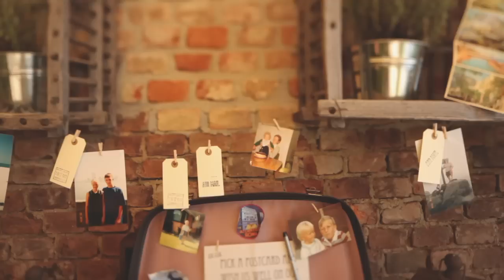Wedding video in Piedmont, Italy // Louise & Robert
Wedding video in Piedmont, Italy // L&R
Destination wedding videographer, Louise&Robert wedding video in Mombaruzzo (ITALY), Piedmont.
Has been a fascinating wedding to Louise and Robert two guys from Australia who chose Italy for their most important day! The wedding took place in the Piedmont countryside, in Mombaruzzo Monferrato. We flew from Rome to Turin with our equipment for video and we headed to the Hotel La Villa, the location of the wedding. To greet the day before there were Louise and Robert with their friends and family, the beautiful people. We are now at work and I started to make the video of the preparations, decorations and of the villa trying to enhance the atmosphere chic and country. The Villa it's hidden gem set in a stunning location surrounded by vineyards, rolling Piedmont countryside, framed by the Alps and beyond.
The wedding day was perfect, everyone was excited and there was everything you need to make a stylish and creative wedding video.
Il video del matrimonio di Louise & Robert a Mombaruzzo (ITALIA), in Piemonte.
È stato un matrimonio affascinante quello di Louise e Robert due ragazzi Australiani che hanno scelto l'Italia per il loro giorno più importante! Il matrimonio ha avuto luogo nelle campagne piemontesi, a Mombaruzzo nel Monferrato. Abbiamo volato da Roma a Torino, con le nostre attrezzature per il video e ci siamo diretti verso l'Hotel La Villa, la location del matrimonio. Il giorno prima c'erano Louise e Robert con i loro amici e familiari, delle persone cordiali e sorridenti. Il giorno del matrimnio siamo arrivati in anticipo, abbiamo cominciato a fare il video delle decorazioni, dei preparativi e della villa cercando di cogliere le atmosfere chic e country. La villa è una perla nascosta situata in una splendida posizione circondata da vigneti, e immersa nella campagna piemontese, incorniciata dalle Alpi.
Il giorno del matrimonio è stato perfetto, tutti erano entusiasti e c'era tutto il necessario per fare un video di matrimonio elegante e creativo.
The Detail
Bride's Dress: Lucy Di Bella
Bride's Shoes: Jimmy Choo
Bouquet: David Austen Roses
Videomaker - Matteo Castelluccia (matteocastelluccia.it)
Photographer - Gianluca Adovasio (gianlucaadovasio.it)
Location - La Villa (lavillahotel.net)
Solo Guitars - George Simpson (georgesimpson.net)